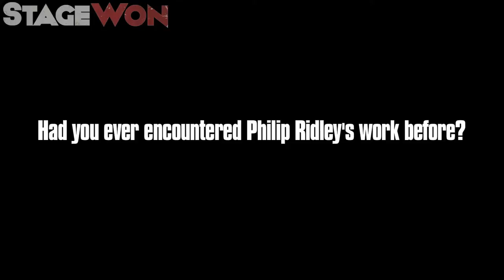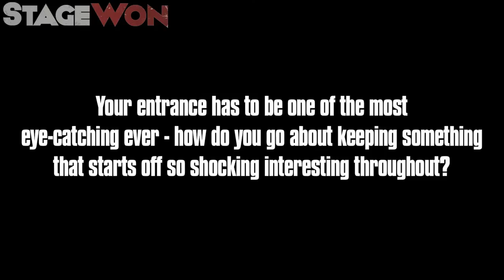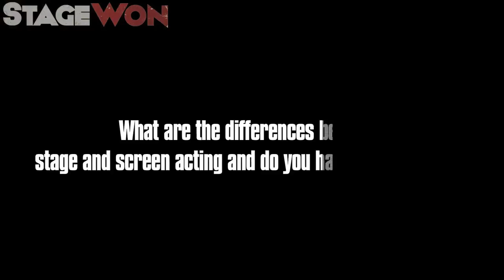Interview: Nathan Stewart-Jarrett on The Pitchfork Disney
Known to many as Curtis in E4's Misfits, Nathan Stewart-Jarrett is currently treading the boards as cockroach-crunching Cosmo Disney in Danielle Tarento and Edward Dick's revival of Philip Ridley's The Pitchfork Disney. In an interview with StageWon, he tells us more about the show.